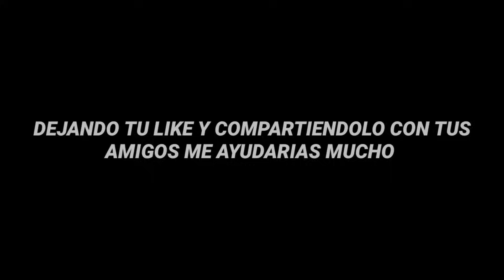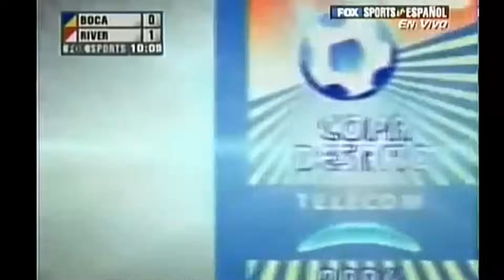TOP 33 MEJORES GOLES DE RIVER A BOCA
Mi top 33 goles de River a Boca ¿Qué cambios harías vos?